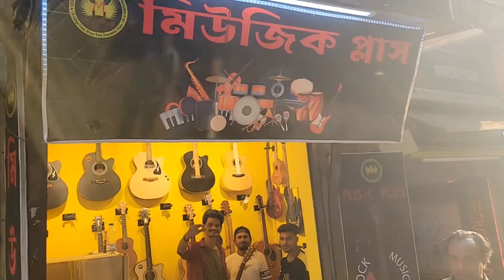এটাই আমাদের পরম পাওয়া 🙏||আপনাদের দোয়া ও ভালবাসায়💕 ||Best happy customer ||2024 ||Instument shop|M+❤️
আমরা অনেক গর্বিত আপনাদের ভালবাসায়।🙏 আমরা খুব মুগ্ধ আপনাদের সেবা করতে পারায়।
আমরা প্রতিজ্ঞা বদ্ধ  পাশে আছি সবসময়।। 🙏
🎸মিউজিক প্লাস 🎸

We are very proud of your love. ❤️❤️‍🔥🎺🙏
We are very pleased to serve you.💕❤️‍🔥🙏
We are always on the promise side.🙏🙏
🎸Music Plus 🎸

Lifetime Service Guarantee on  selling   all types of musical l  instruments   🔨⛏️⚒️🪚🪛🔧⚒️.

Dhanmondi  , sin'slab More, government lavatory  Goli, Dhaka  -1205.
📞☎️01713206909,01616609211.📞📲